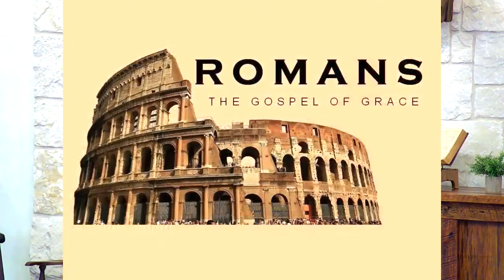The Victorious Christian Pt 2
Bill Stegemueller preaching at Medina United Methodist Church in a message entitled, "The Victorious Christian," part II from Romans 6:12-21